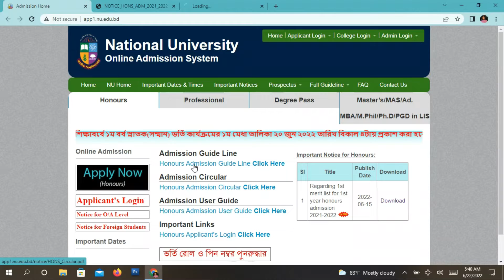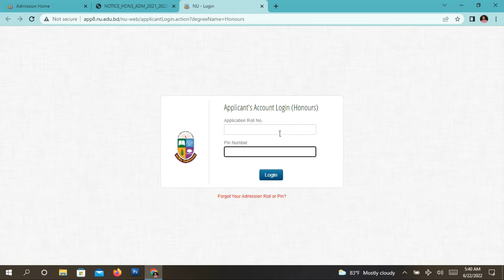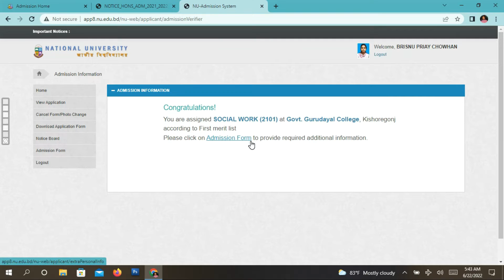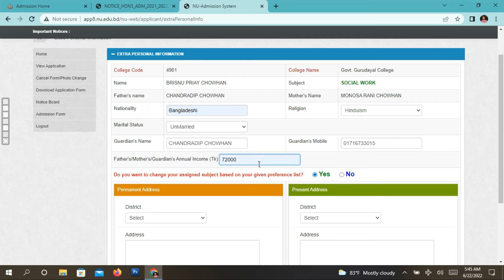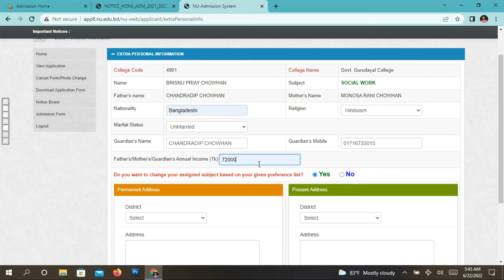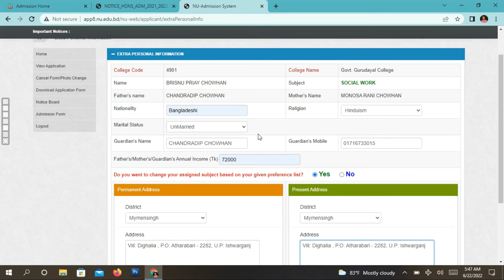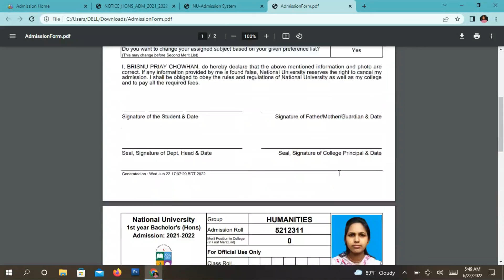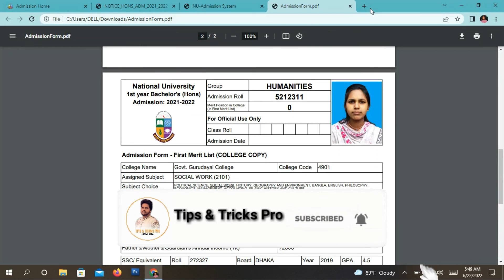NU Admission Form Fill-up 2022 | জাতীয় বিশ্ববিদ্যালয় ভর্তি ফর্ম পূরণ | NU মাইগ্রেশন করার নিয়ম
NID New Online Copy Download Original Card 2022 | NID Card Check in Bangladesh | NID Online Copy

Amber IT IP Phone জাতীয় পরিচয় পত্র নিবন্ধন পদ্ধতি | Amber IT IP Phone App Registration 2021

Best Photo Editing in Photoshop cs6 | How To Edit Like CB Edits | CB Edits Photoshop cs6 2021

মার এই চ্যানেলে এমন অনেক উপকারী ভিডিও আপলোড করে থাকি ,  সকল প্রকার শিক্ষা বিষয়ক বিডিও শেয়ার করে থাকি  যেমন এইচ এস সি ভর্তি  আবেদন , ভর্তি  সময় , কিভাবে আবেদন করবেন এমন অনেক ভিডিও এমন কি অনলাই ইনকাম সহ কম্পউটার অনলাইন এর সব ধরনের ভিডিও দেয়া হয় ।

tipsandtrickspro
Tips & Tricks Pro,tips and tricks pro,tips and tricks,tips & tricks,Tips pro,Tricks pro

how to apply honours 1st year  admission form fill up 2022. National University honours admission form fill up.honours 1st year form fill up notice 2022.

Honours 1st year form fill up 2022  started from May . Honours 1st year is the final step of every student who studied in the undergraduate course in honours of National University Bangladesh. A few days ago in January 2022, Honours 1st year result published. According to the system of National University in Bangladesh after publishing results, they issue honours 1st year form fill up in their official website NU.ac.bd. But this year suddenly vacation come for that all the office of Nu are switched off. Nu can’t maintain their regular schedule. For that, they delayed publishing Honours 1st year form fill up 2022 notice.

National University Merit list Migration 2022.National University Merit list Migration form 2022.NU admission form fill up 2022.

Honours 1st Year Migration  Form Fill 2021
start date : 20 June  2022
end date: 26 June 2022
fee: 485 tk